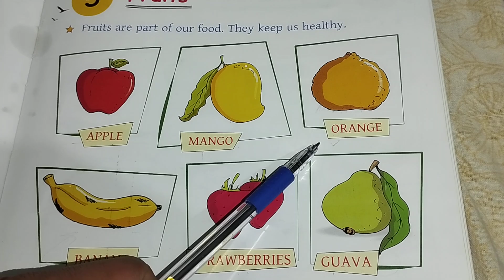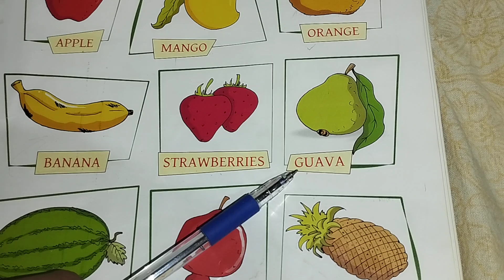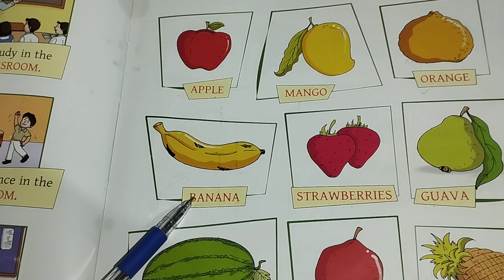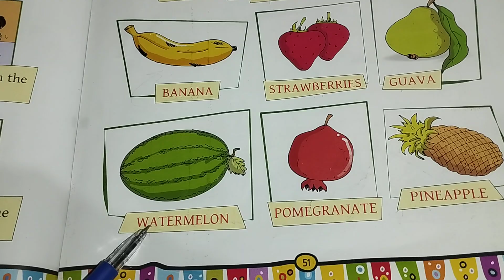Fruits Name Hindi and English |फलों के नाम हिंदी और अंग्रेजी भाषा में